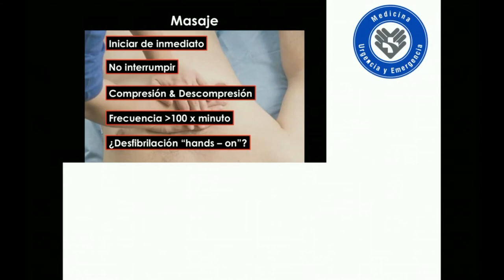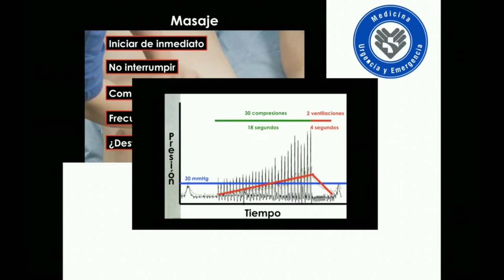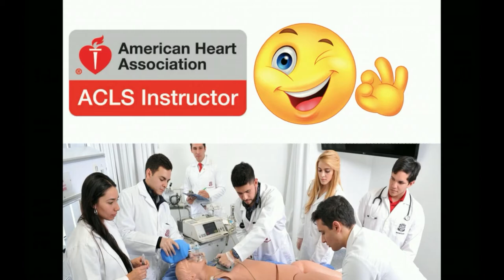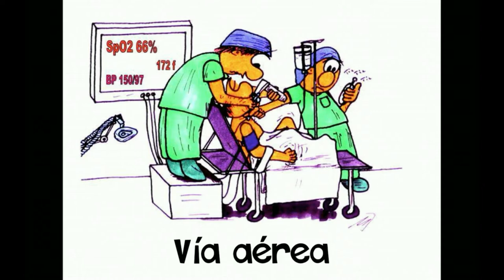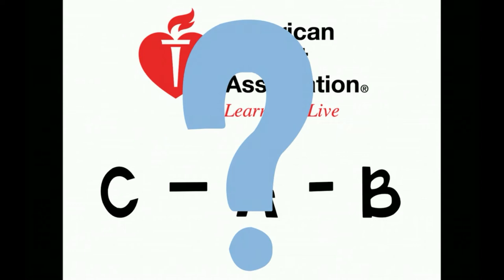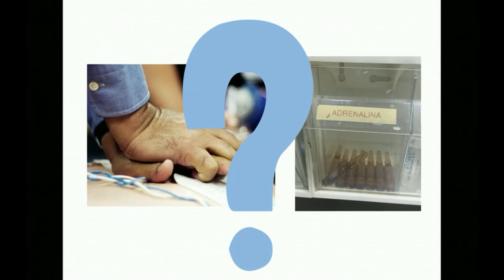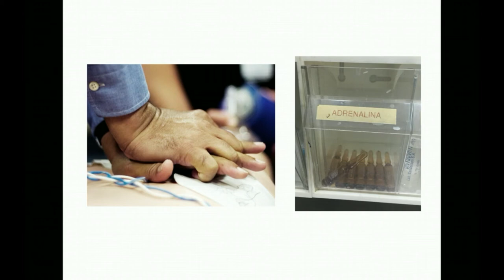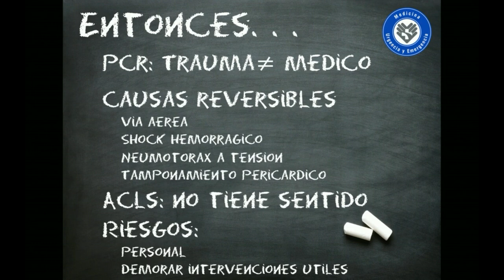PCR traumatico 2.0; Masaje, adrenalina, ciclos?